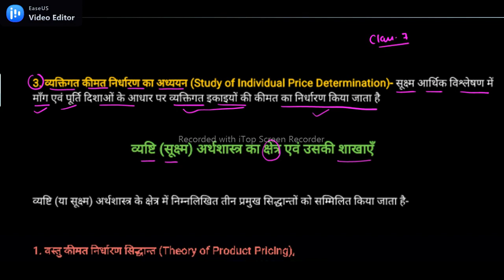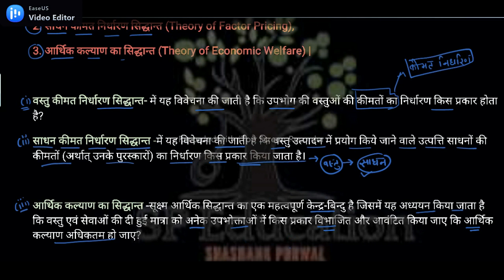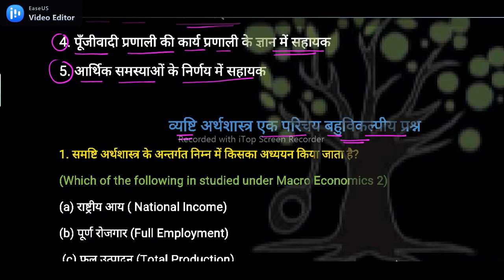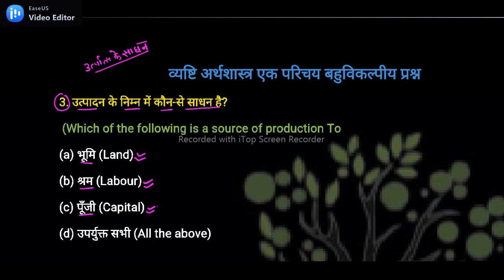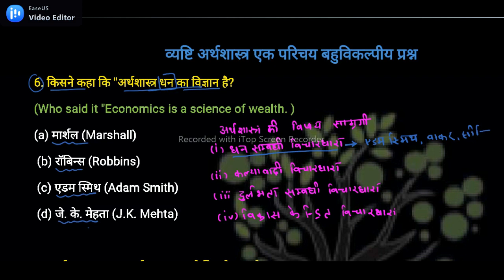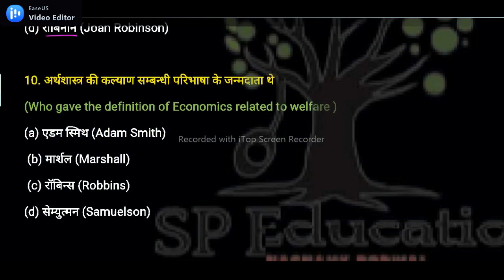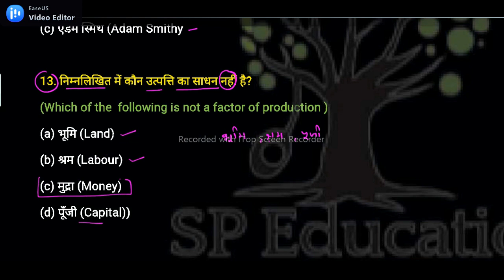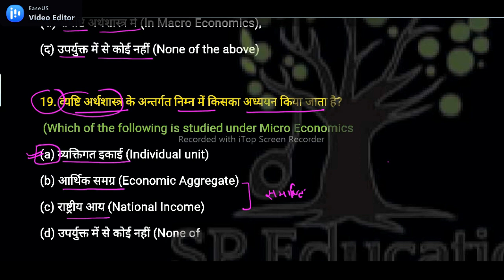Intermediate Economic | TGT/PGT | Types of Economics अर्थशास्त्र के प्रकार | Class-3 | MCQ